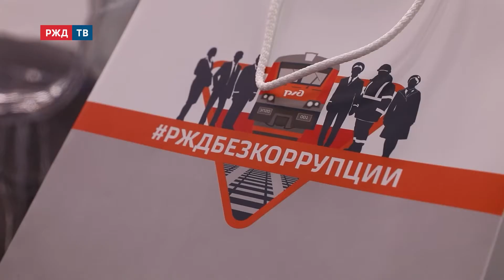Противодействие коррупции в РЖД || ТЕМА ЧАСА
Понимание противоправных действий и последствий от них.
Как в железнодорожном холдинге формируется
культура прозрачности и открытости? Этика.

Гость студии: Александр Занин, начальник Центра по организации
противодействия коррупции (ЦОПК) ОАО «РЖД».
Ведёт программу Денис Бодров.